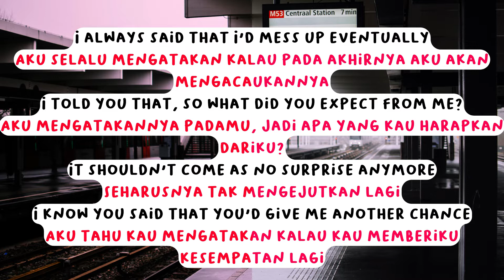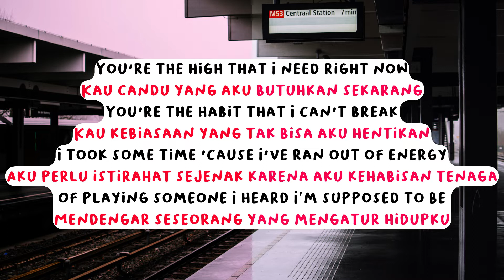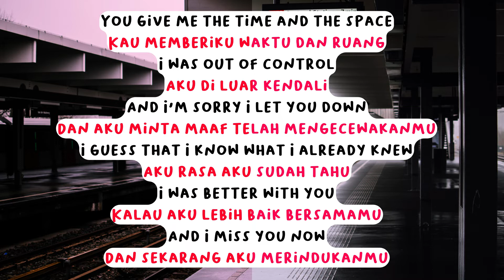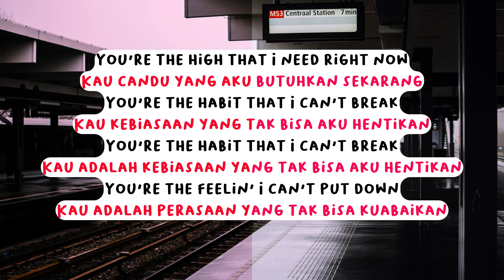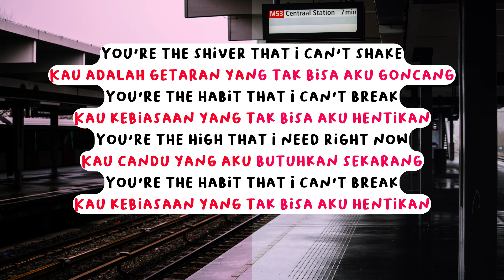LIRIK LAGU HABIT LOUIS TOMLINSON DAN TERJEMAHAN (INDONESIA)